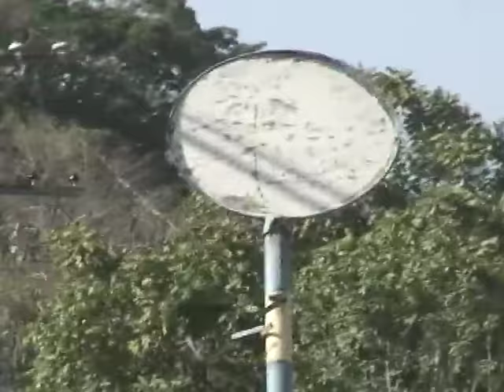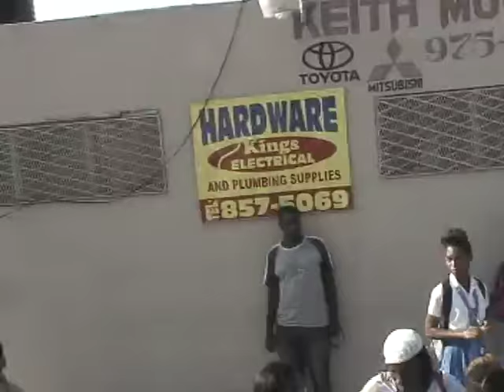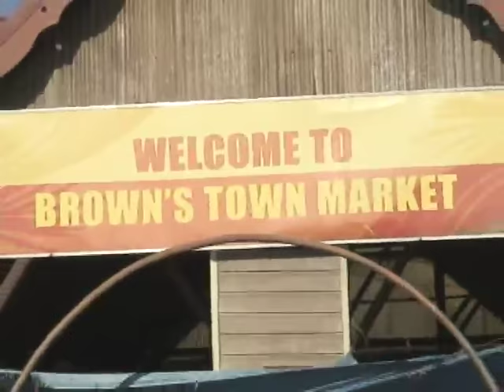Browns Town March - Jamaica For Jesus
Jamaica Restoration Breakthrough PHD Ministries HQ: 21-22 Nashville Mandeville Manchester Jamaica.

Filmed and edited by Lutchshane Blackwood